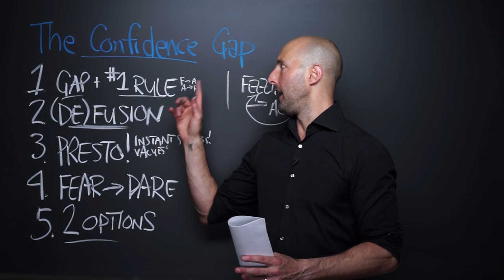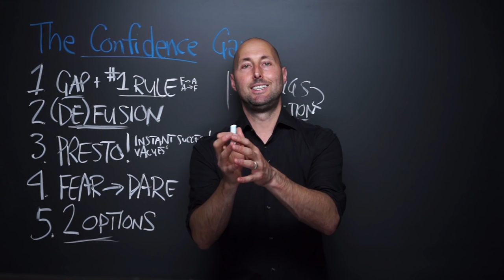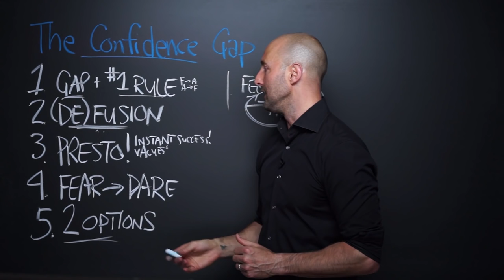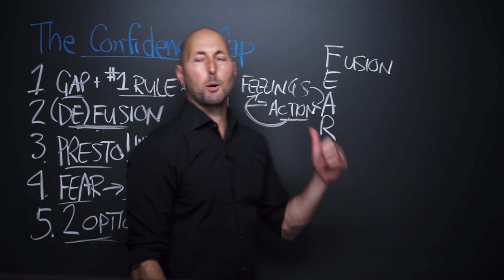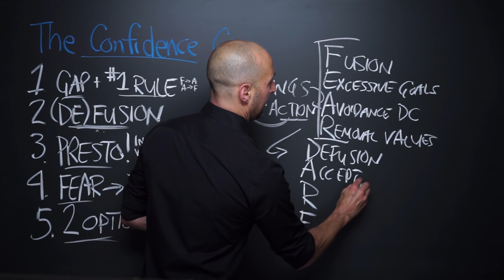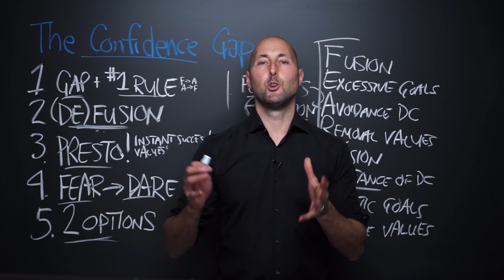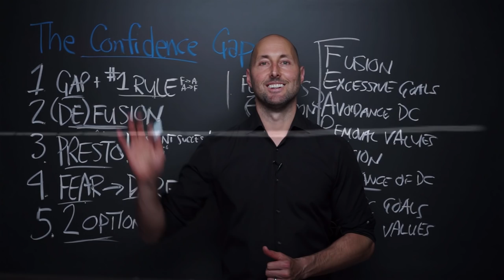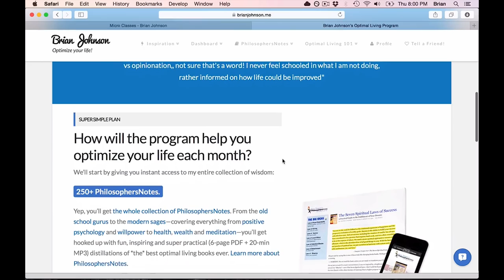PNTV: The Confidence Gap by Russ Harris (#312)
Here are 5 of my favorite Big Ideas from "The Confidence Gap" by Russ Harris. Hope you enjoy!